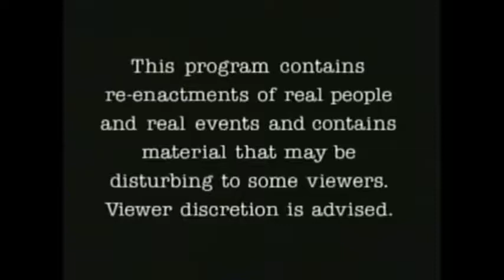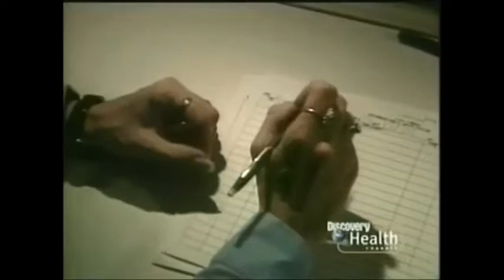rescue 911 - deaf save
A deaf woman must use her son as an interpreter to call police when an intruder breaks in. Located in Chattanooga, Tennessee on October 25, 1989